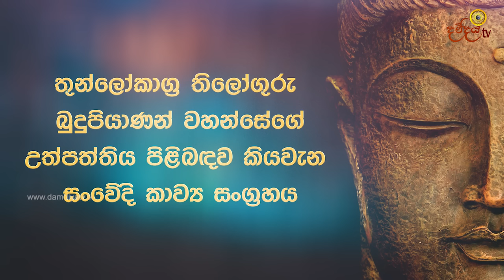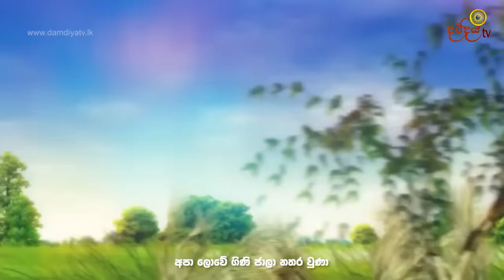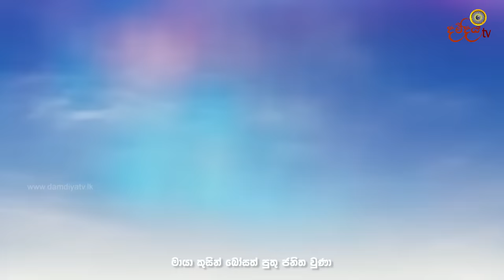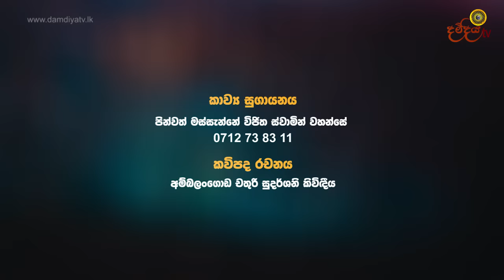Siduhath Upatha - සිදුහත් උපත | සංවේදී කවිපෙළ - Massanne Vijitha Thero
තෙරුවන් සරණයි

▫️️𝗢𝗳𝗳𝗶𝗰𝗶𝗮𝗹 𝗬𝗼𝘂𝗧𝘂𝗯𝗲 𝗖𝗵𝗮𝗻𝗲𝗹 ▫️
𝐃𝐚𝐦𝐝𝐢𝐲𝐚 𝐀𝐬𝐚𝐩𝐮𝐰𝐚,
𝐆𝐚𝐥𝐩𝐨𝐭𝐡𝐭𝐡𝐚 𝐑𝐨𝐚𝐝,
𝐀𝐭𝐮𝐫𝐮𝐠𝐢𝐫𝐢𝐲𝐚,𝐒𝐫𝐢 𝐋𝐚𝐧𝐤𝐚.
☏ 🄿🄷🄾🄽🄴╺ +𝟵𝟰 𝟳𝟭𝟮 𝟳𝟯𝟴 𝟯𝟭𝟭/+𝟵𝟰 𝟳𝟭𝟴 𝟰𝟰𝟵 𝟱𝟰𝟵
Mapiyawandana Programe
Kavi Bana
Siduhath Upatha
Asirimath Buddathwaya
Sambuddha Parinirvanaya
Eya Yashodara Nam Viya Kavi Bana
Aashirwada Poojawa
Siyapath Wandanawa
Asirimath Ruwanweli Maha Se Wandawanwa
Ruwanweliseya Poojawa
උත්තම මාපියවන්දනාව
කවිබණ
යුගාසන කවිබණ
ඖෂධ පූජාව
108 මහා ඖෂධ පූජාව
දම්දිය අන්තර්ජාල රූපවාහිනිය
දම්දිය අසපුව
සියපත් වන්දනාව
සිදුහත් උපත
අසිරිමත් බුද්ධත්වය
සම්බුද්ධ පරිනිර්වාණය
ඇය යශෝදරා නම් විය
අන්ධ අම්මා
අප්පච්චි
උත්තම හදවත
වීදි දරුවෝ

Nadungamuwe Raja Audio track by Damdiya Media Unit by Kanishka Lanka at kavige pala©